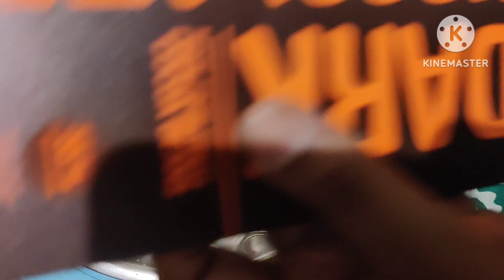black forest cake @deepa chandu's kitchen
homemade black forest cake
yummy cake
tasty cake

deepa chandu's kitchen
cooking channel
and beautiful vlog are there in my channel